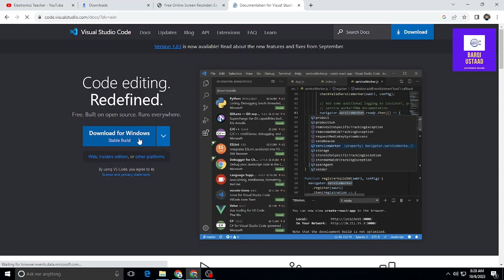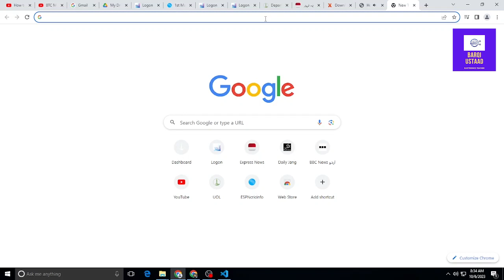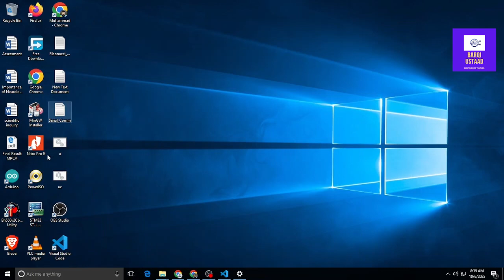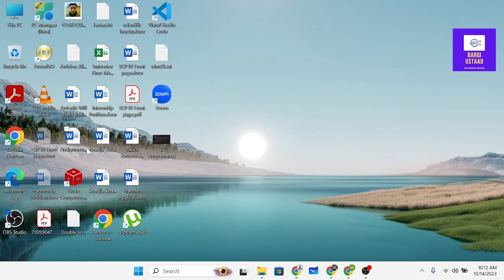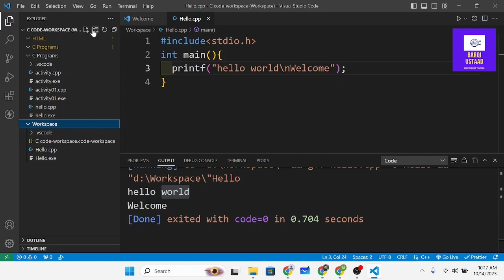How Setup Visual Studio Code for C&C++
The Video about how Setup Visual Studio Code for c/c++.Step by Step process starting from installation to running of C code. In Step#01 convers how to download and install Visual Studio Code. Step#02 how to install install required extensions (Microsoft c/c++ & code runner) for c/c++ programing. Step#03 how to install c/c++ Toolset (gcc, g++, gdb) on window in order to run c/c++ code  on windows. Step#04: Edit Environmental variable of window in order to add path (installed location) of the mingw
Step#05 how to setup workspace, create new file, write code, save file and run code in Visual Studio Code.